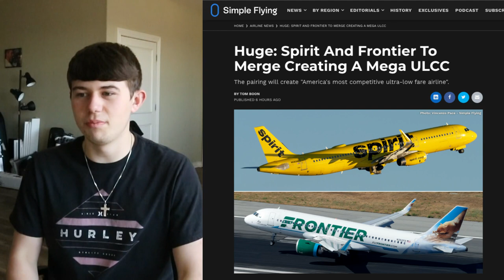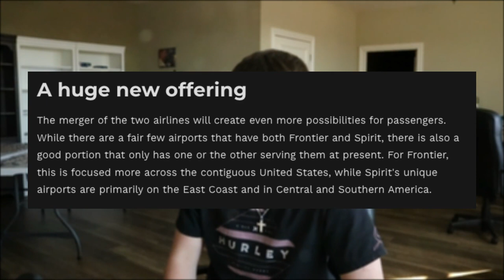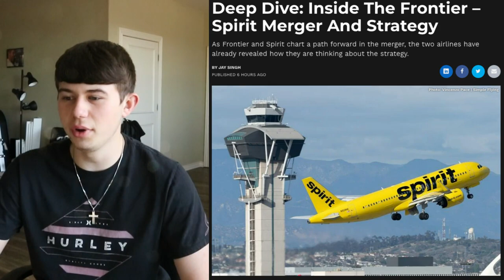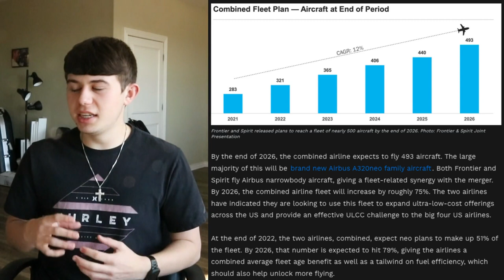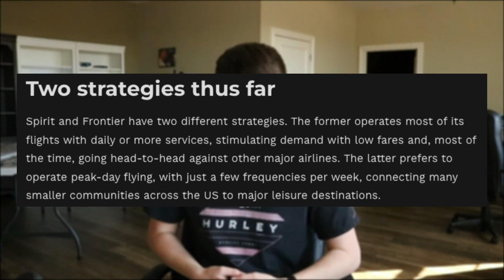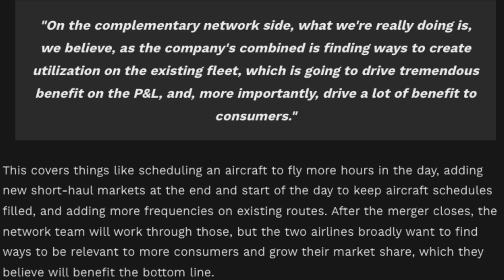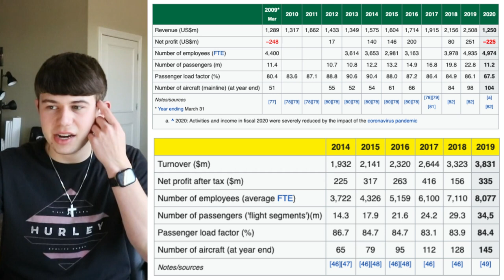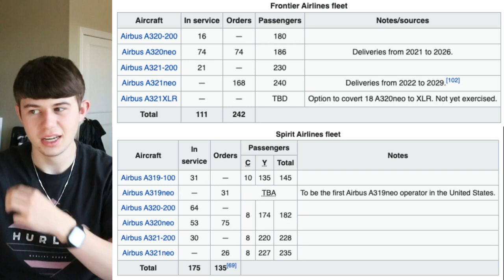SPIRIT & FRONTIER MERGER: EVERYTHING YOU NEED TO KNOW!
Welcome back guys, absolutely incredible to hear the news of a Spirit/Frontier merger pending approval! I have many thoughts on this merger, so I made a whole video for it! I hope you guys enjoy!

Credit to Simple Flying for the pictures in the thumbnail
SOCIAL MEDIAS:
Local Fan Pictures:
Fan Mail:
Equipment:
1:400 Model Airports: